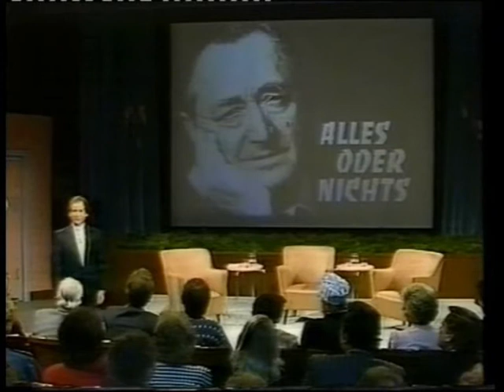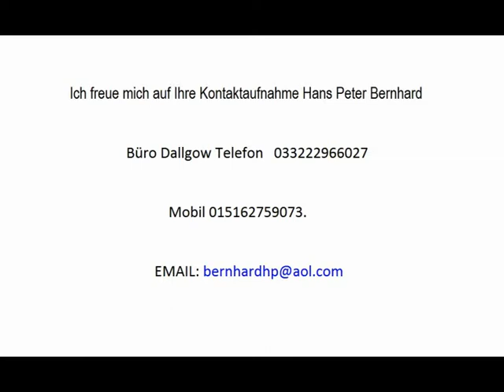Lebensmomente Hans Peter Bernhard